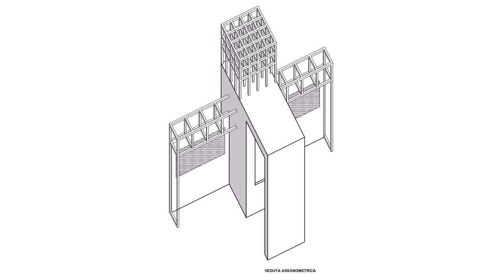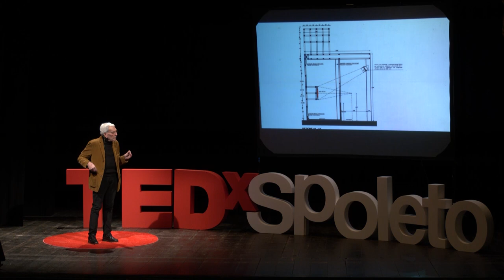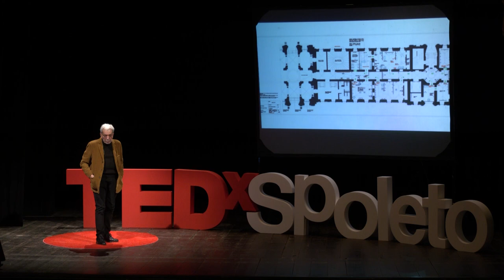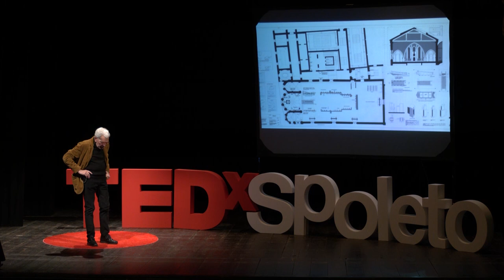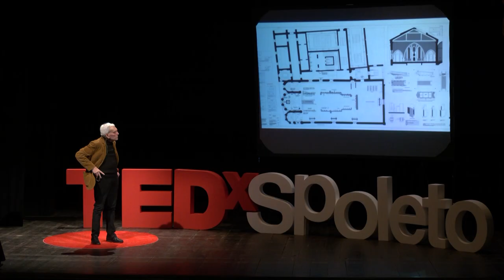I miei incontri con Leonardo da Vinci | Giuliano Macchia | TEDxSpoleto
"Nel mio intervento illustro l'allestimento di tre mostre, tenute in varie occasioni, di opere leonardesche. Descrivo le emozioni provate dai visitatori e chiudo con la considerazione, assistita da
vari studi, che l'arte, in ogni sua forma, ha un potere taumaturgico" “Immigrato” a Spoleto fino dalla prima infanzia, ha finito per amarLa tanto che ha scelto di viverci esercitando la professione di architetto dopo aver conseguito la Laurea presso l’Università degli Studi di Roma. This talk was given at a TEDx event using the TED conference format but independently organized by a local community.